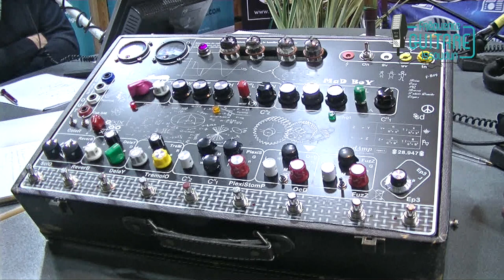FGI2019 - FredAmp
Fréquence Guitare Issoudun la radio du festival sur 99.4 FM.

FredAmp : Fabrication d'amplis, de préamplis et d'effets pour guitare et basse.